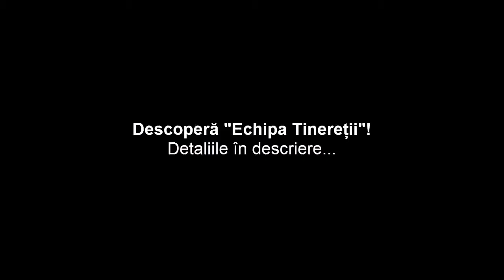Jeunesse® LUMINESCE™ - Dr Nathan Newman - testimonial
Gama cosmetica LUMINISCE, unisex, cu actiune deosebita anti-imbatranire si reparatorie fara bisturiu. Este vorba de tehnologia de ultima generatie de extragere a celulelor stem umane adulte din tesutul adipos uman, ce sunt prelevate in laborator, obtinandu-se astfel o enzima purtatoare de informatie a celulor stem existente in tesutul adipos uman adult, enzima care permite organismului sa sfideze procesul de imbatranire prin reinnoirea si restaurarea pielii.
Intreaga linie a produselor LUMINESCE este hipoalergica, contine ingrediente total naturale, fara coloranti artificiali, prin presare la rece, aprobate dermatologic.
Studii clinice efectuate de institute de specialitate independente, confirma eficienta si rezultatele concrete obtinute de catre persoanele care folosesc gama LUMINESCE™ produsa de Jeunesse®.
LUMINESCE™ cellular rejuvenation serum contains an exclusive, patent formula derived from adult stem cells with over 200 key human growth factors . This is one-of-a-kind--no one else has this product.